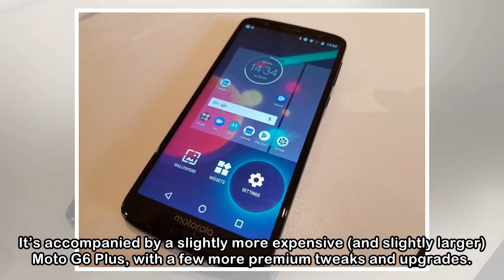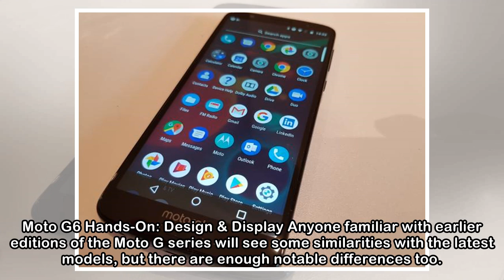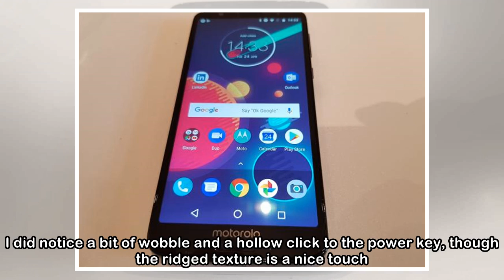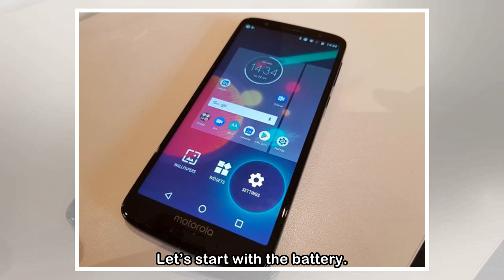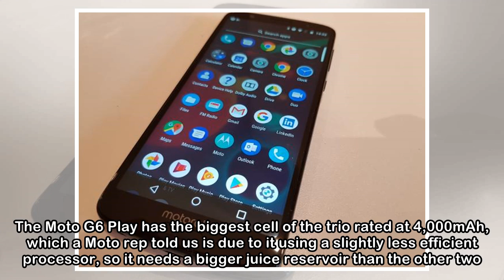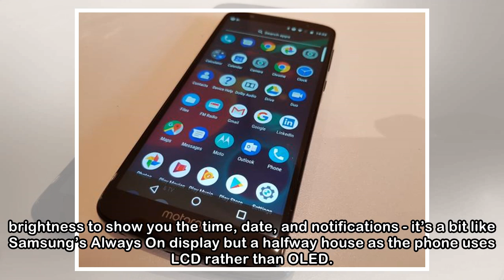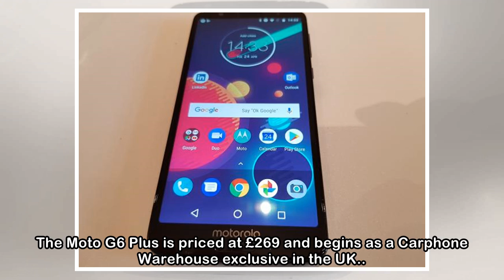Moto G6 Hands-On First Look Review: Return of The (BUDGET) King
The Motorola Moto G series has proven one of the most popular series of Android phones since Android became a thing. That’s in no small part due to the price point, but it’s also due to Motorola’s det...